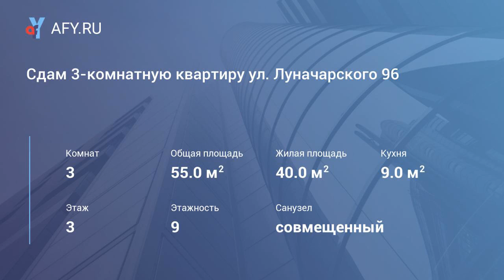Сдам 3-комнатную квартиру ул. Луначарского 96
Сдам хорошую 3 – комнатную квартиру в центре, район ул. Борчанинова, 3 этаж/ 9, площадь 55 кв. м.
Качественный ремонт: ламинат, стеклопакеты.
Встроенная кухня, спальный гарнитур, диван, шкафы.
Вся бытовая техника.
Санузел совмещенный, кафель. Две застекленные лоджии.
Цена 18 000 руб. + коммунальные услуги (около 4 300 руб. зимой, 3 000 руб. летом)